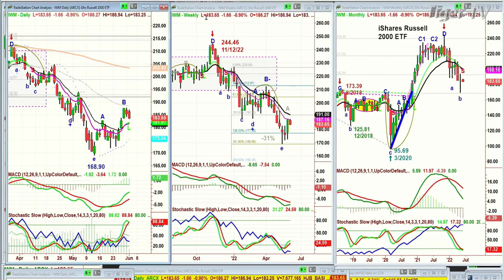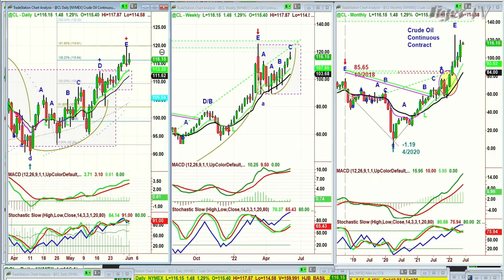June 1st, 11AM ET Market Update on TFNN - 2022